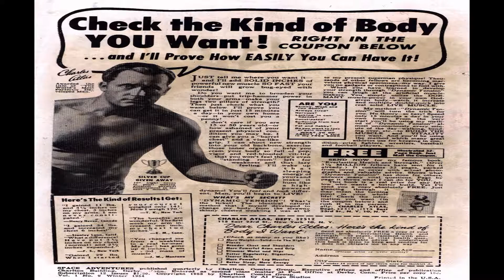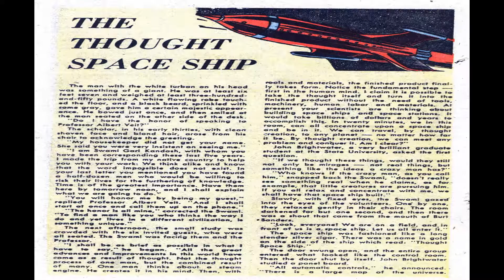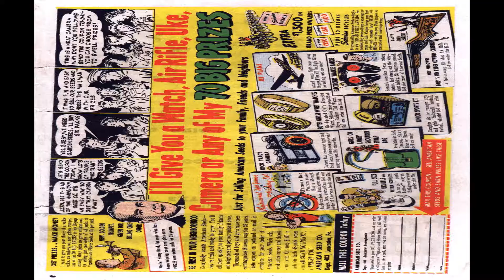Space Adventures No 9 Comix Book Movie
Title | Space Adventures No 9 | Publisher:  Charlton Comics | Date: Winter 1954 | Lang: English

Price: 0.10 USD, Pages: 36, Editing: Alfred Fago [as Designed by Al Fago Studios] Color: Color Dimensions: Standard Golden Age Paper US Stock: Glossy Cover; Newsprint Interior Binding: Saddle-stitched Publishing Format: Was Ongoing Series

Comic Contents:
Credits:  Pencils: Dick Giordano (signed) | Inks: Dick Giordano (signed)

Comic Story (8 pages)  Speed-Up!
Synopsis:  The aggressive and ambitious Dr. Eric Bruno, along with his assistant Norman Durocher, creates a microscopic society similar to the Neanderthals of Earth's past.
Credits:  Script: Carl Memling | Pencils: Art Cappello (signed) | Inks: Dick Giordano (signed)

Comic Story (7 pages)  A Fistful of Doom
Synopsis:  Astro-Botanist, Ned Brovo, wealthy Carl Monat, and veteran space pilot Burt Loog take a trip to Venus.
Credits:  Script: Carl Memling | Pencils and Inks: Dick Giordano (signed)

Text Story (2 pages)  The Thought Space Ship

Comic Story (1 page)  Out in Space

Comic Story (7 pages)  The Good Old Days
Synopsis:  War threatens Earth in the year 1995. Vann tries to protect Lori, but the pair are separated.
Credits:  Script: Carl Memling | Pencils: Frank Frollo | Inks: Vince Alascia

Comic Story (4 pages)  The Day Fido Sang
Synopsis:  Herman Lindsay gives his new dog, Fido, an injection to cause the canine to talk.
Credits:  Script: Carl Memling | Pencils: Tony Tallarico ? | Inks: Vince Alascia ?

Comic Story (2 pages)  Discovery
Credits:  Pencils: Tony Tallarico (signed) | Inks: Tony Tallarico (signed)

  Select YouTube
  Search gharold

Space Adventures No 9 Comix Book Movie is presented in full screen, 1920 X 1080 HD (1080P) quality video, without music, narration, sound, animation, pans or zooms, enabling every comix panel, of the story, to be read and enjoyed, on or off-line, at any time, and in any place you can access it.

Space Adventures No 9 Comix Book Movie is part of the golden age comixs' Science Fiction genre. The Golden Age refers to the first cycle of superhero comixs which existed between 1938 and 1950. This was the period in which the concept of the superhero was born.